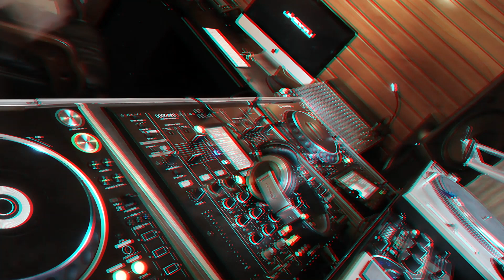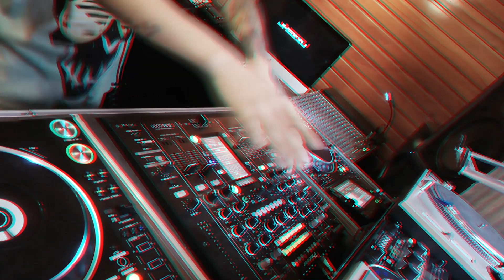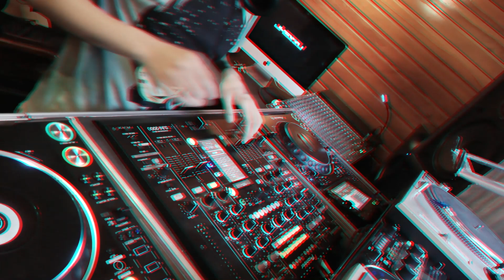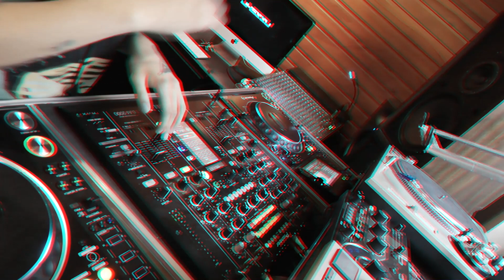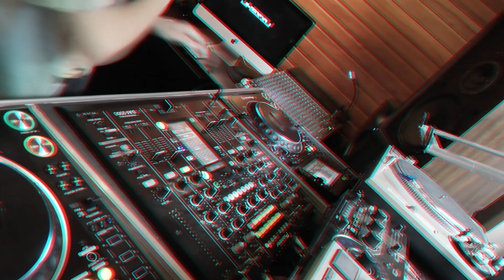mix musica electronica 2019 / Jh0ssu /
Sorpresa Disfruta Nuevo Mix musica electronica 2019 desde la casa infiniu records en  una increible cabina pioneer cdjs  pioneer 2000 nexus 2 & un rmx 1000 diviertete jh0ssu dj mix

Tracklist :

Intro Epico Good Vibes
Boombox Cartel Jefe
Breathe Carolina x Delayers long live house music
martin garrix & florian picasso make up your mind
mamma mia claudinho brasil & harmonika
Jh0ssu El Sueño Interestelar
xillions somebody
tnt aka technoboy & tuneboy & isac power hour
tiesto & the chainsmokers split
Duki Rockstar vs Post malone Rockstar Ranji Remix
Jh0ssu Pay Psychodelic Cerro Ancestral
Matanza Temazcal
Matanza Chichera
Jh0ssu San Pedrito
Zona Ganjah Fumando vamos a casa vs Arcade Tremor like mike mashup jh0ssu edit
Showtek ft we are lound & sonny wilson booyah
Quintino Inferno
Jh0ssu Decabeza

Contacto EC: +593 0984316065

▼ Un poco de my Sigueme ▼

Hola Soy Jh0ssu, Soy Energía Disipada del Universo, mientras exploraba por el cosmos decidí evolucionar en este planeta y verlo mas de cerca encontrando una tabla mágica, naturaleza y música electrónica desde Ecuador mostrando ritmos y sonidos del Universo Vídeos Cada Semana Compártelos  llena tus días de música & buenas vibras :)